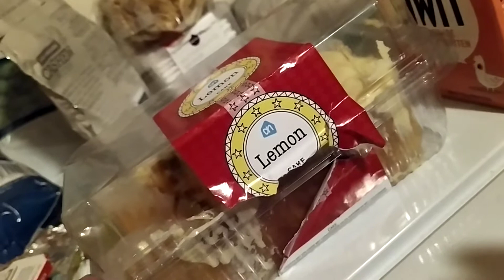Oh save me ,